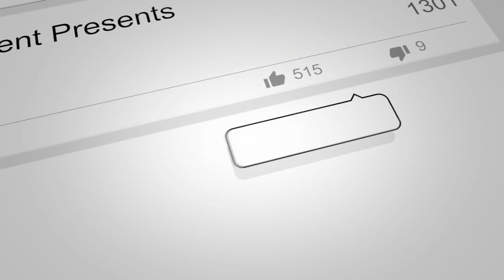3753 Main St Offered By Authority Property Management, Redding, CA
This unit has recently been updated including all flooring, cabinets, fencing, and more. As you walk into the unit you will notice a vaulted living room ceiling and two full bathrooms. This unit has a one-car garage with an opener and washer and dryer hookups. Central heat and air will keep you comfortable, along with a fenced backyard with water and front landscaping paid for by the owner. Schedule a viewing through our website today.

🏡   Authority Property Management Inc.
Your trusted real estate partner in Redding, CA, and the surrounding regions! As a licensed Property Management Company and California Real Estate Brokerage Firm, we proudly offer top-notch property management services. We're experts in managing single-family homes, apartments, and commercial spaces across Redding, Anderson, Cottonwood, Palo Cedro, Shasta Lake, and nearby communities. 🌇

🏘️  Property Owners:  Need a dedicated team to manage your rental properties in the Redding area? We're here to ensure your investment thrives. Reach out today!

🛋️  Renters:  Searching for your next home sweet home? Discover our latest listings in Redding and the neighboring towns.

Your dream home or the perfect property management solution is just a call or click away! 👍